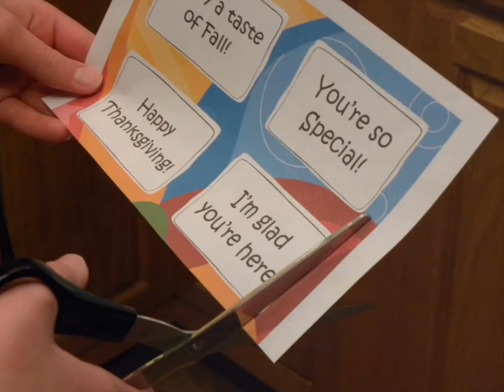Blueberry Pumpkin Pie in a Jar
Easy Pumpkin Pie Dessert using Mrs. Smiths Pie